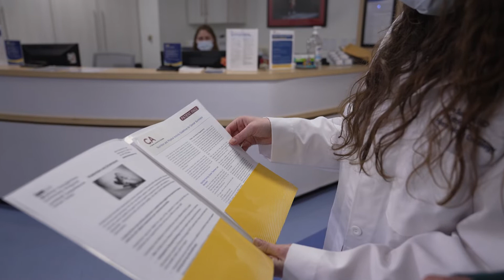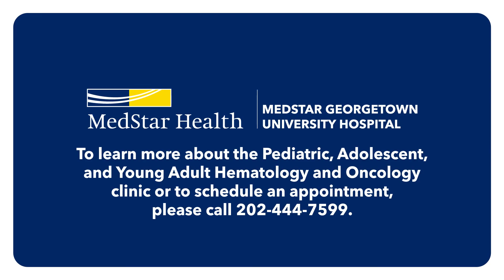It Takes A Village: Eileen Fauteux's Story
Eileen Fauteux was just 20 years old when she was diagnosed with Ewing sarcoma, a rare type of cancer that is often found in bones or the soft tissue around the bones. Thanks to a support system that includes her friends, family, doctors, and the MedStar Georgetown Pediatric, Adolescent, and Young Adult Survivorship Program, Eileen is not only surviving, but thriving over five years post-treatment. to learn more.